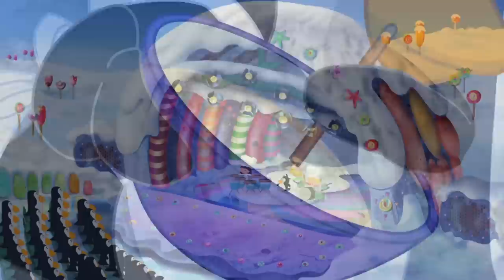Chloe's Closet - Easy As Cake (Full Episode)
The kids help a Chef make a cake for his son’s birthday – and make rocking musical instruments in the process!
Song: If You’re Happy and You Know It

“Chloe’s Closet” follows the fun-filled adventures of an adorable, imaginative little girl named Chloe who discovers magical new worlds while playing dress-up in her closet.  With each new costume Chloe tries on, she is swept up in a fantastical journey with her best friend and constant companion, her security blanket named Lovely Carrot.  Chloe’s exploits also encourage the audience to celebrate how delightful it is to be a little kid embarking upon a fabulously fun and fearless, anything-can-happen journey.
SARAH FINN

Creative Producer
SINDY MCKAY

CAST

Chloe - ELEANOR WEBSTER
Danny - CHARLY ANN BROOKMAN
Chef P - DAN RUSSELL
Junior - JADE YOURELL
Lovely Carrot - PAUL TYLAK
Chloe’s Mom - TERESA BEAUSANG

RICK MULHALL
IAN NICHOLLS
For KICK PRODUCTION LTD.

Main Title Song
DRESS UP TIME

RICK MULHALL

Lyrics by
JEFFREY P. GORDON

Produced with the support of investment incentives for the Irish
Film Industry provided by the Government of Ireland

Produced with the support of the MEDIA Programme of the European Community

Produced by Splash Entertainment, LLC, Telegael Teo, Kids Worldwide Factory, KiKa and Wales Creative IP Fund.